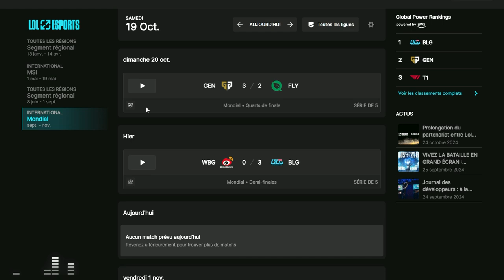RECAP WORLDS JOUR 19 : LA MEILLEURE EQUIPE LPL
Dix-neuvième récap des Worlds 2024 avec le duel pour savoir quelle équipe de LPL représentera sa ligue en finale !